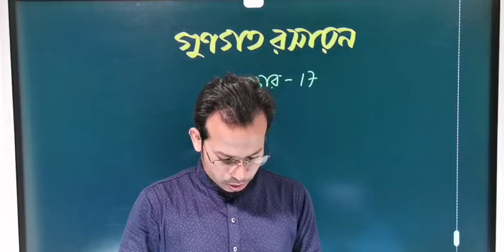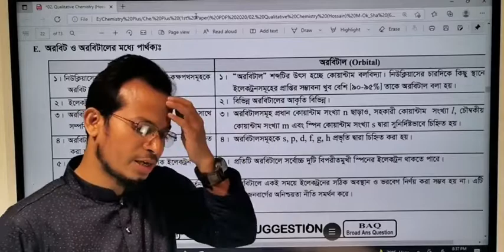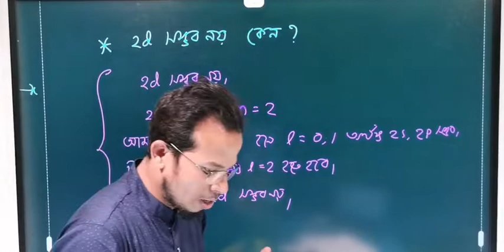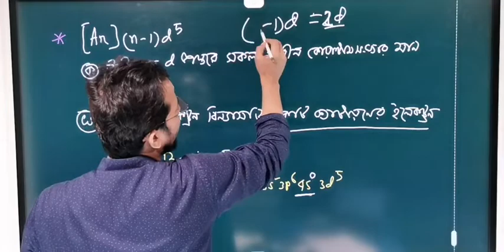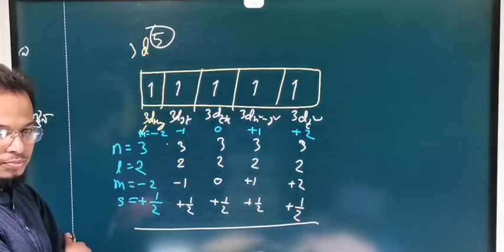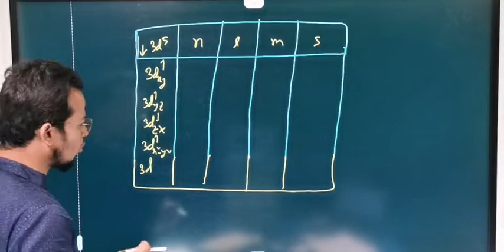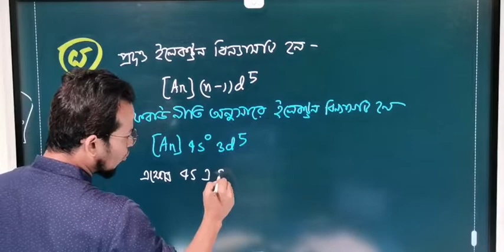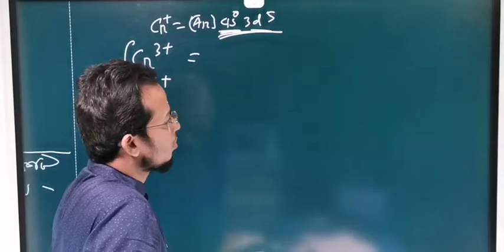গুণগত রসায়ন লেকচার 17